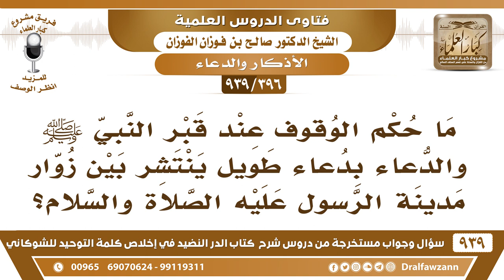[396 -939] ما حكم الوقوف عند قبر النبي ﷺ والدعاء بدعاء طويل ينتشر بين زوار مدينة الرسول ﷺ؟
-[396 -939] السؤال: ما حكم الوقوف عند قبر النبي ﷺ والدعاء بدعاء طويل ينتشر بين زوار مدينة الرسول عليه الصلاة والسلام؟
الجواب: ما تقف إلا بقدر السلام وتنصرف، وإذا أردت الدعاء اجلس في المسجد واستقبل القبلة وادع الله بما شئت.
للاشتراك في قناة الشيخ صالح الفوزان

للاستفسار والإقتراحات والدعم
رئيس الفريق
لمشروع كبار العلماء